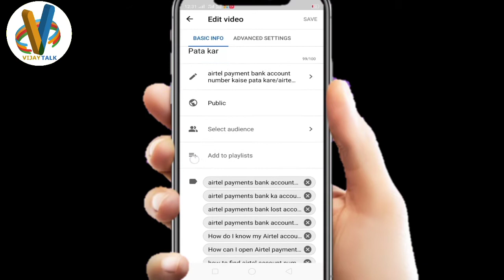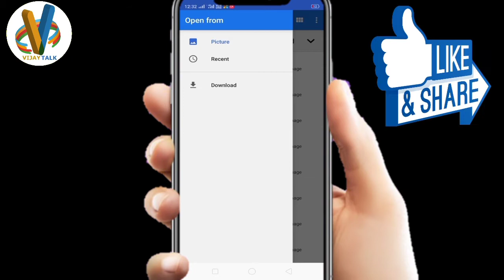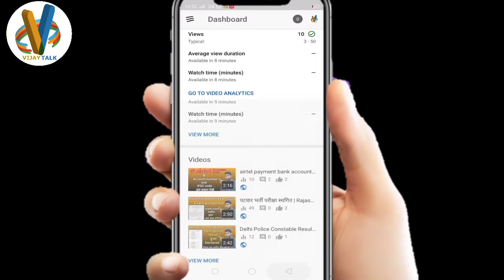How To Add Thumbnail in Youtube Videos With Your Android Phone ?